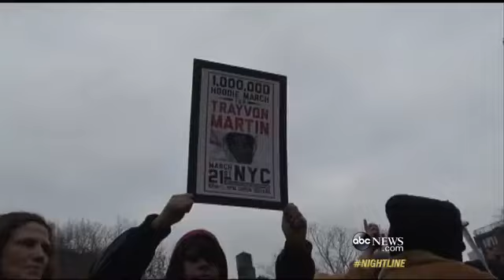George Zimmerman`s Wife on Their Marriage, Trayvon Marti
ABC Exclusive: Shellie Zimmerman stood by her husband during his murder trial.